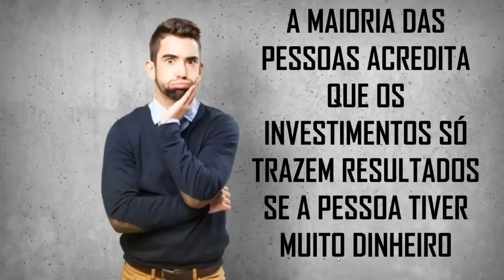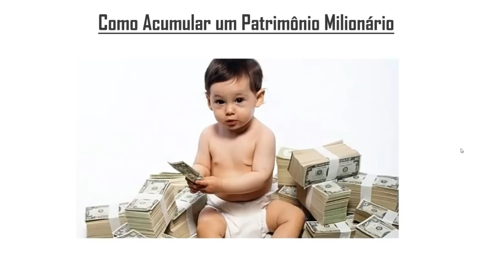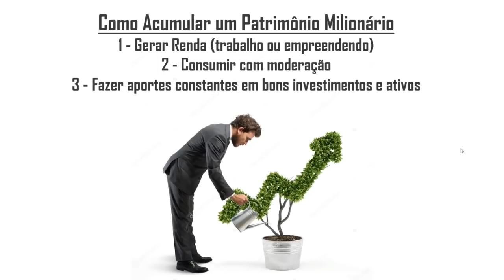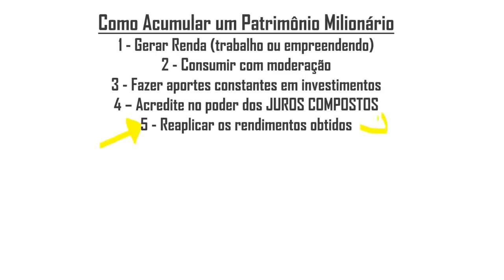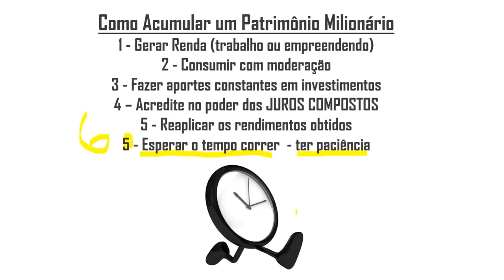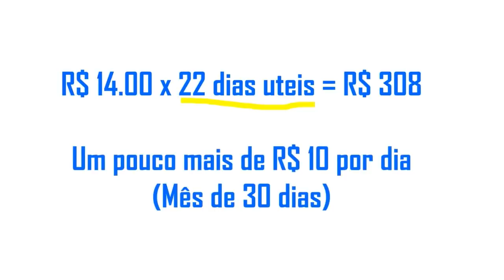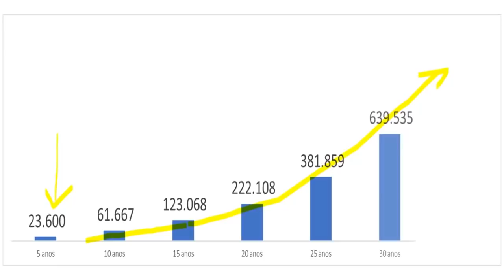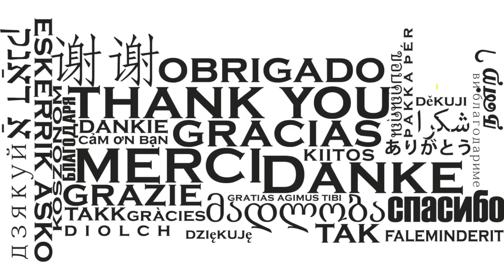Como construir um patrimônio milionário com R$ 10 por dia. O efeito dos juros compostos.